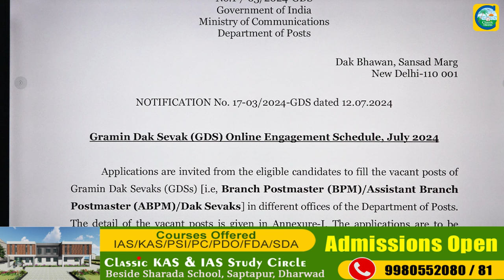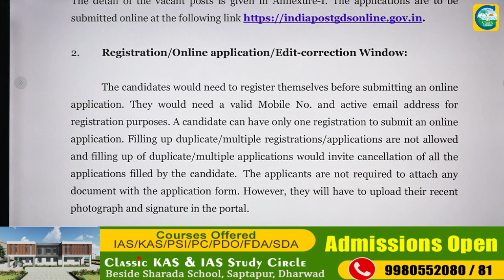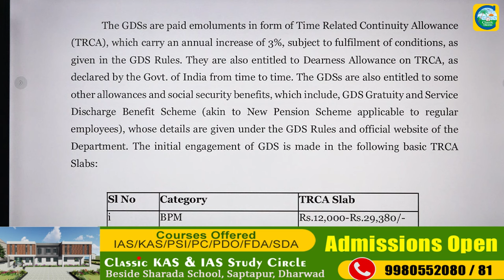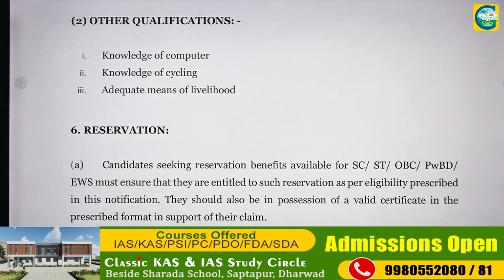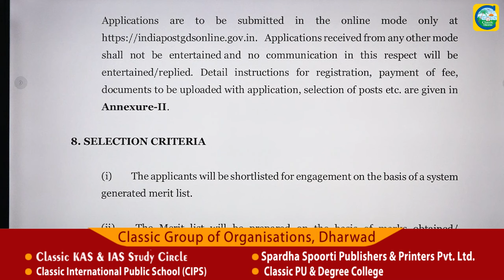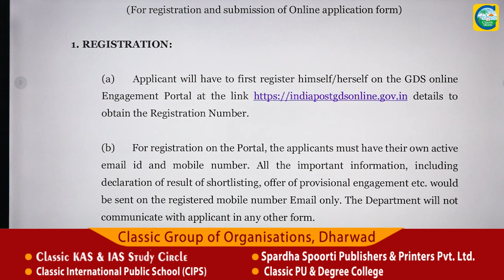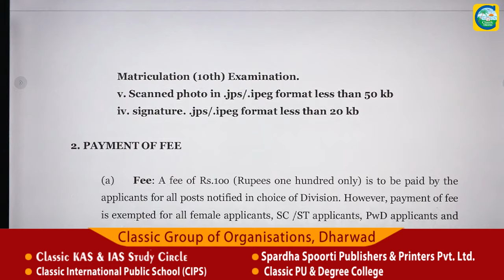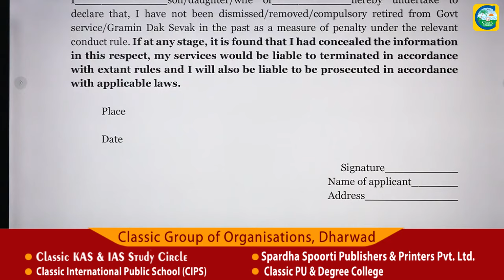ಅಂಚೆ ಇಲಾಖೆಯಲ್ಲಿ 44,228 ಹುದ್ದೆಗಳಿಗೆ ಅರ್ಜಿ ಆಹ್ವಾನ||ಉದ್ಯೋಗ ವಾರ್ತೆ||Classic Education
Classic Education
Dharwad